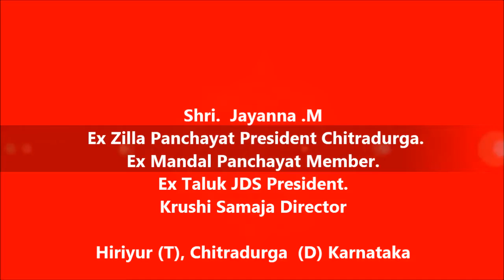Shri. Jayanna .M